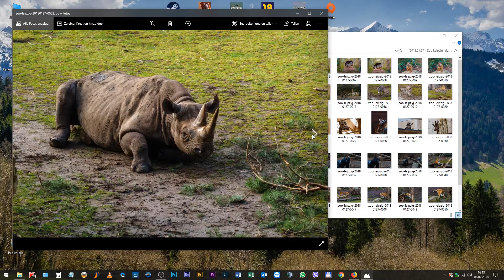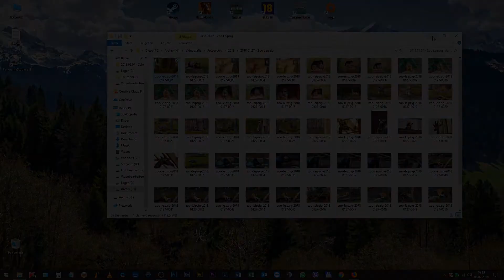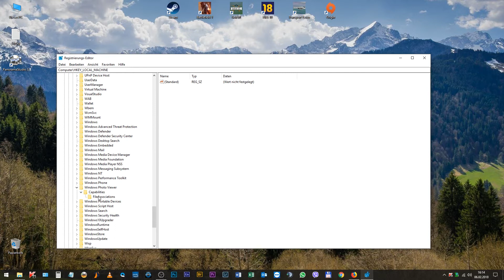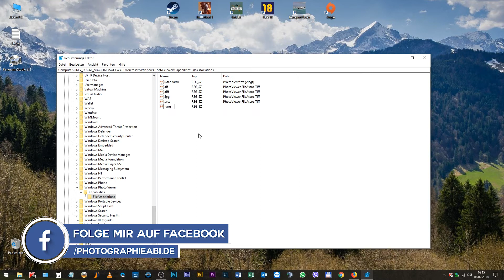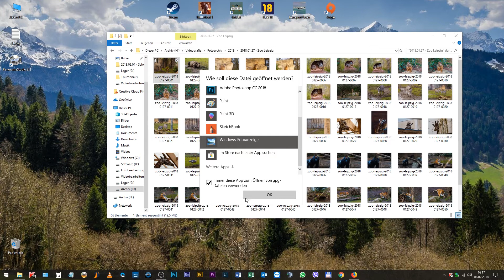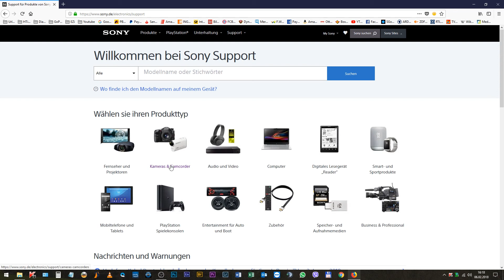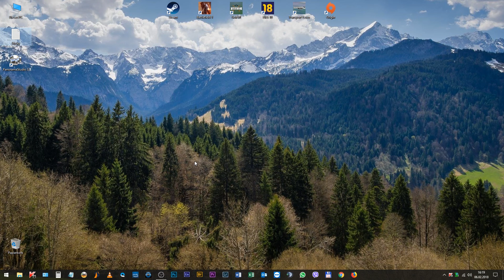Fotoanzeige unter Windows 10 ändern - Windows Fotoviewer unter Windows 10 aktivieren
In allen älteren Windowsversionen, habe ich immer den Windows Fotoviewer genutzt um mir schnell mal ein paar Bilder anzusehen. Unter Windows 10 ist aber die Foto-App als Standartapp aktiviert und die Windows Fotoanzeige kann nicht ohne Umwege aktiviert werden. Wie es geht zeige ich in diesem Video, denn ich habe am Wochenende mein System neu aufgesetzt und musste das Prozedere ebenfalls wieder machen und habe im Anschluss direkt ein Video daraus gemacht.
Mein Equipment

♦ Meine Erstkamera
♦ Meine Zweitkamera
♦ Objektiv Sel35F1.8
♦ Objektiv Sel50F1.8
♦ Objektiv Sel55-210
♦ Objektiv WalimexPro 12mm2.0
♦ ND-Filter (ND1000)
♦ Blitz Neewer NW320
♦ GoPro Hero 4 Black
♦ GoPro Karma Grip
♦ GoPro Hero 6
♦ Sonos One

Software

♦ Magix VideoPro X
♦ Adobe Adobe Creative Cloud
♦ Aquasoft Diashow